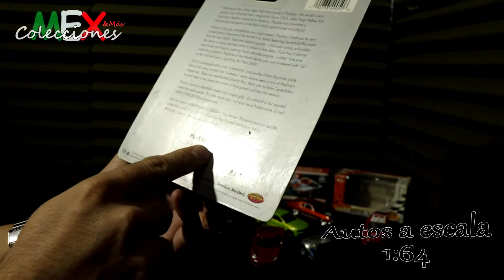Comparación Carritos 1:64 Hotwheels vs MATCHBOX vs Greenligth vs JadaToys vs MAISTO entre otras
Les dejo una pequeña comparación entre carritos de la escala 1:64 de diversas marcas.
Estoy tomando en cuenta únicamente los de llantas de goma.